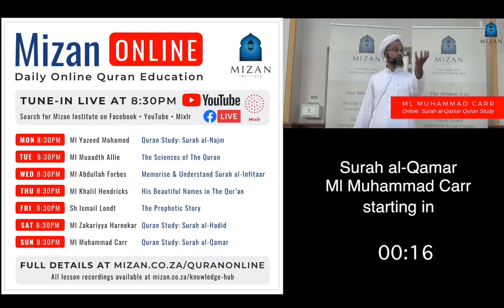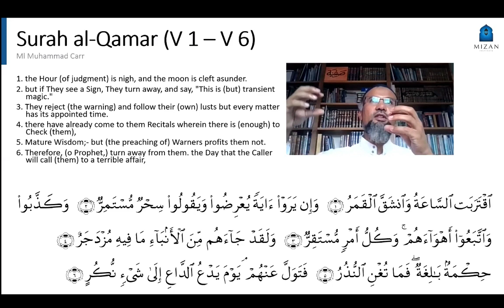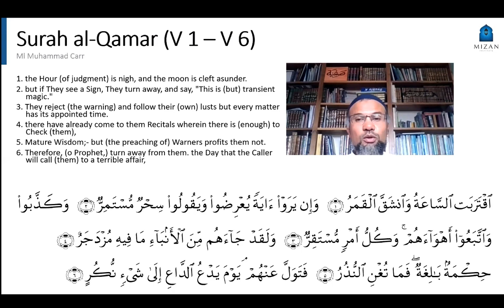1, Surah al-Qamar - Ml Muhammad Carr - Mizan Quran Online